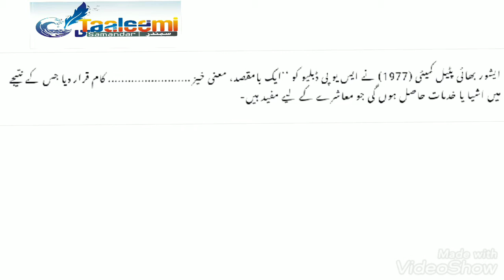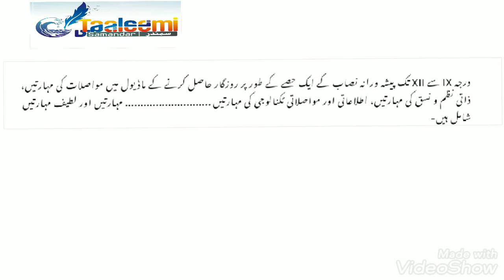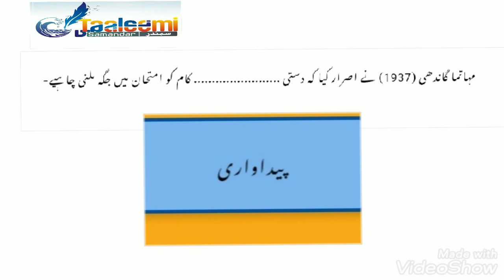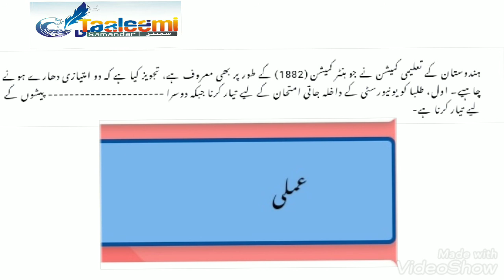NISHTHA URDU MODULE 16 questions answers/NISHTA Urdu module 16 /question quiz/with Syed wasiuddin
NISHTHAURDU MODULE16questionquiz

Hello friends I am Syed wasiuddin
And in this video we are discussing about NISHTHA URDU MODULE 16 questions answers.

We are sharing a easy tips and method to help the teaching beginners
and parents to help their children's to provide best way to teach or
how to study at home.Also our videos will support all kind of people
who are intrested in teaching and who are related to the education field.

Get the latest top studies method, current affairs, sports activities, class room activities, school management activities,
motivational activities, creative activities, and many more here only on Taleemi Samanda in Urdu language.
The vision of the channel promises to keep each teaching material ahead and informed.

English

Educational videos